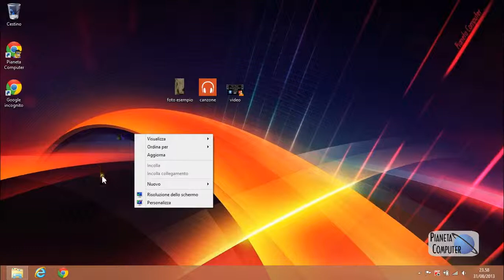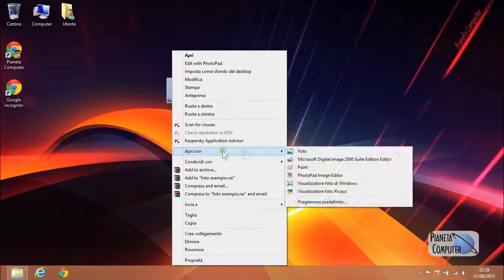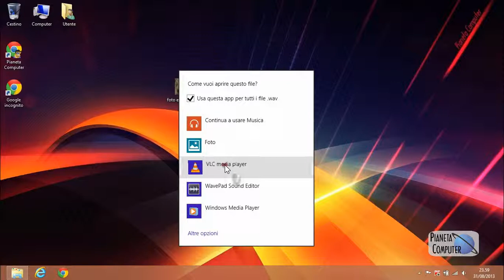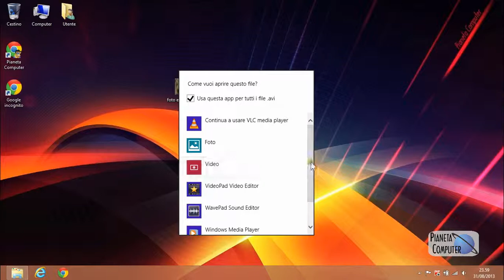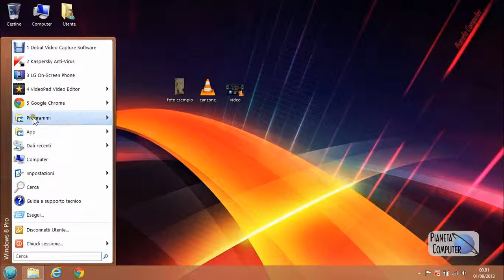Pulsante START in windows 8 - Pianeta Computer Mestre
Come rendere Windows 8 più simile a Windows 7? Con pochi semplici passaggi possiamo dare quel tocco estetico che più ci è familiare rispetto alla novità introdotta da Microsoft con l'interfaccia Metro. Quella schermata a mattonelle non è proprio piaciuta a tutti e molti chiedono che Microsoft reintroduca il classico pulsante START come lo conosciamo da Windows 98, XP, 2000, Vista e Windows 7...
Altri preferiscono rimanere su Windows 7 solo per questo motivo.
Noi pensiamo che Windows 8 sia un ottimo sistema operativo, leggero, stabile e degno successore del sistema Windows 7. Reintroducendo il pulsante START con un programmino di terze parti e alcune impostazioni di personalizzazione sulla gestione dei file, anche windows 8 vi sembrerà più famigliare!
Questi passaggi sono sempre eseguiti sui computer che vendiamo configurati (servizio START) ma potrebbero tornarvi utili se dovete ripristinare il sistema operativo, se avete comprato altrove un computer o se avete creato un nuovo utente.